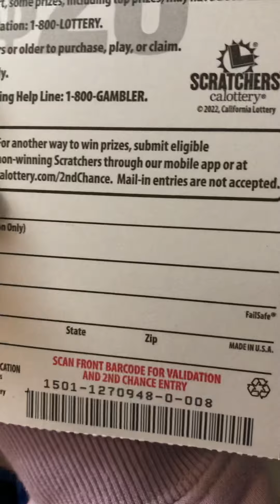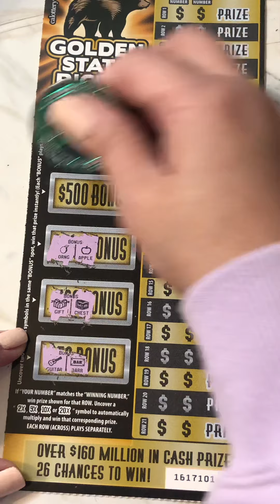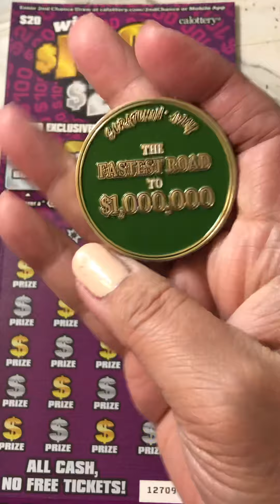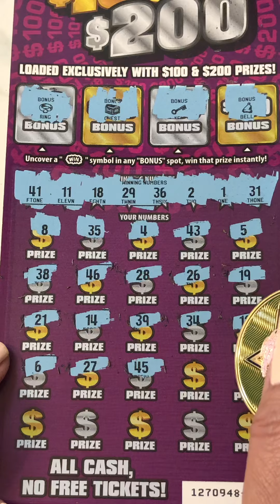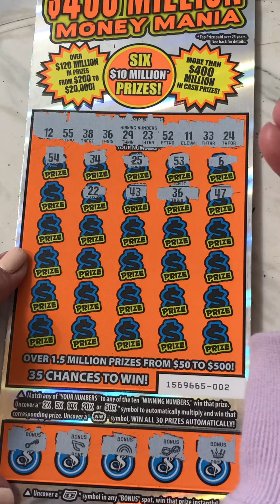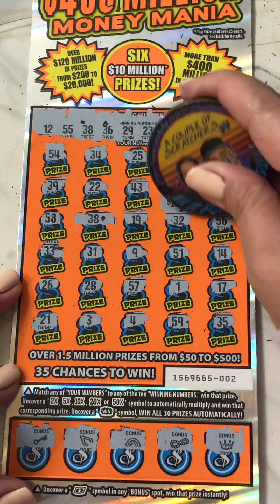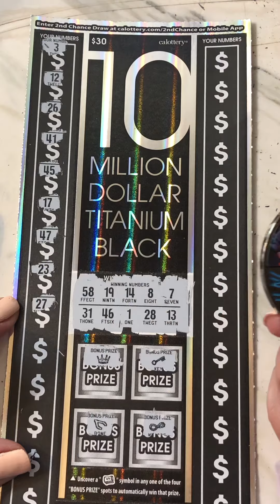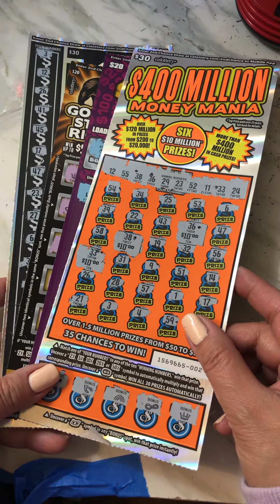02-18-22 California Scratch off ticket variety big boy ticket.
I Took this video last night, I bought the big boy tickets of California!
This video is not promoting or encouraging everyone to be a gambler but I want to share my unexpected luck and I want share my experiences scratching these ticket and I want to share my happiness with you!!
Please come and join me on my journey!
Have a great day/night and stay safe!Muchlove here♥️♥️♥️♥️♥️